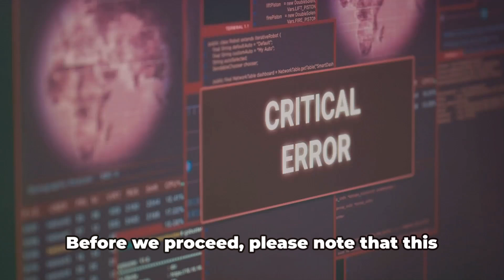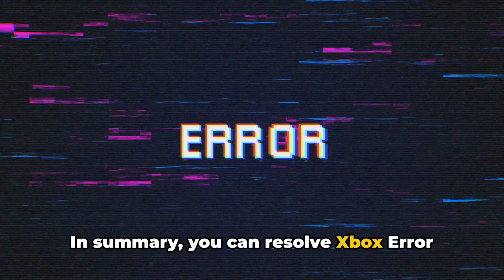How To Resolve Xbox Error code 0x8924000D?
Are you struggling with the Xbox error code 0x8924000D? Our comprehensive guide will walk you through the process step-by-step to get you back in the game! We'll cover the common causes of this error and provide easy-to-follow solutions to fix it quickly. Whether you're a tech novice or a seasoned gamer, this tutorial has got you covered.

OUTLINE:

00:00:00 Untitled Chapter
00:00:08 Troubleshooting Xbox Error Code 0x8924000D